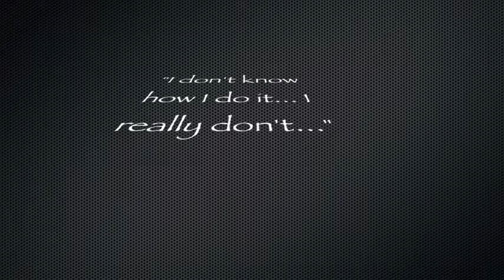Pete Sampras - A Tennis Superhero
A video created by me using footage from Star Sports about the legendary Pete Sampras. He is regarded as one of the greatest tennis players of all time, with a keen eye and an awe-inspiring serve. He truly lives up to his nickname "Pistol Pete"!